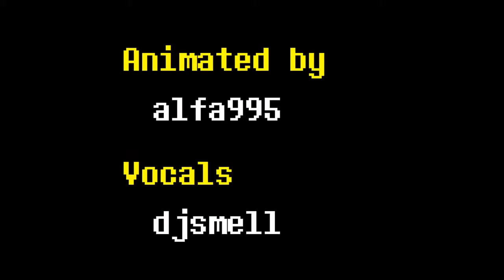Sans Never Going Down (Undertale Animation Mashup)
Composite of audio and visual two youtube videos listed below with slight editing: